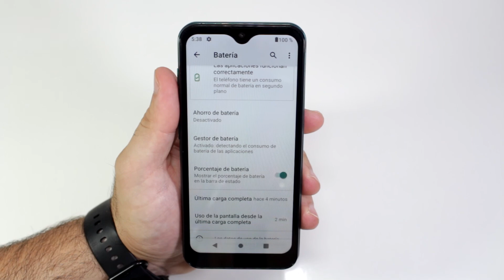Como Activar Porcentaje de Batería Ulefone Note 8P